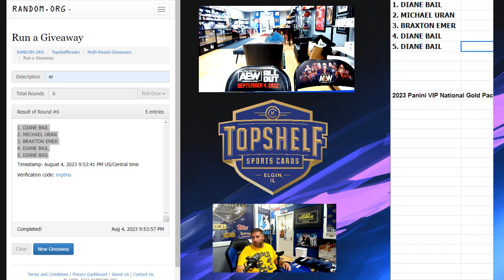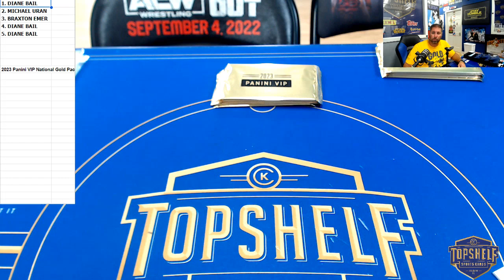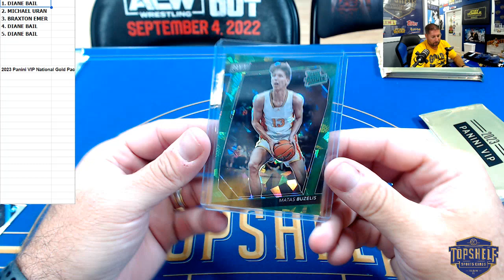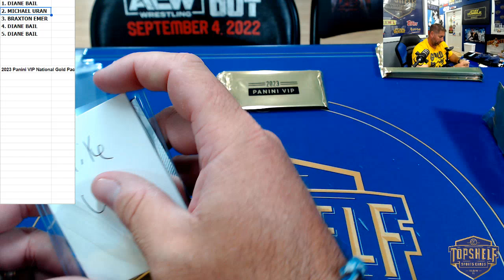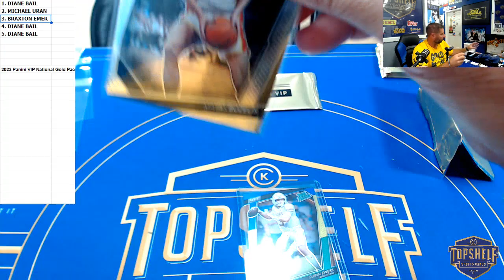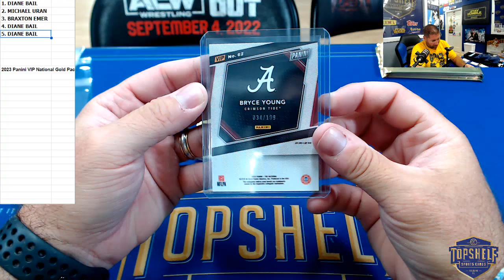2023 Panini VIP National Gold Packs! Personal Pack RIPPED LIVE! #3